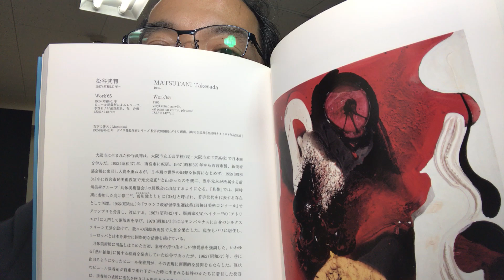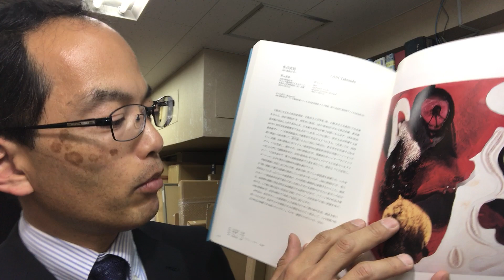【抽象表現主義の第一人者】松谷武判の作品を高く買取しています【絵画骨董買取プロby秋華洞】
松谷武判は1937年に大阪に生まれる。 1954年に大阪市立工芸高等学校に入学して、そこで日本画を学ぶ。 以後、抽象画を制作していた「具体」の元永定正に出会い、 前衛的なアートの手法へ展開させていきました。
松谷をはじめ、日本の現代美術作品を高く評価しています。
買取や査定のみのご相談もお気軽にご相談下さい。